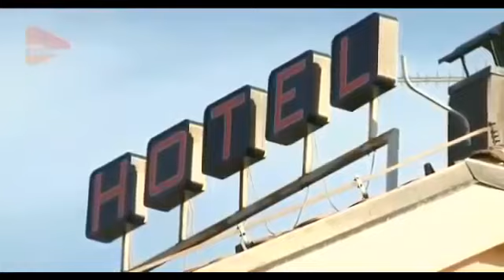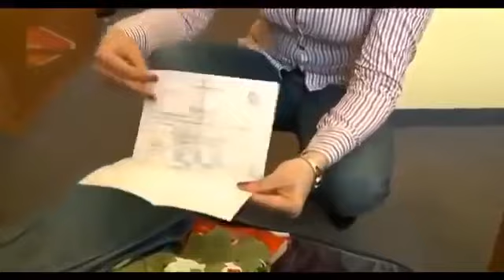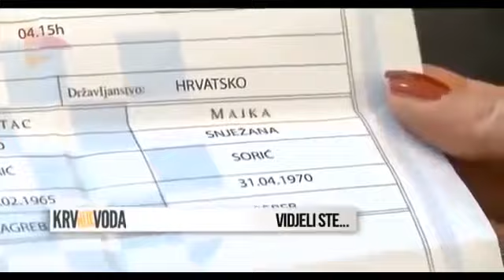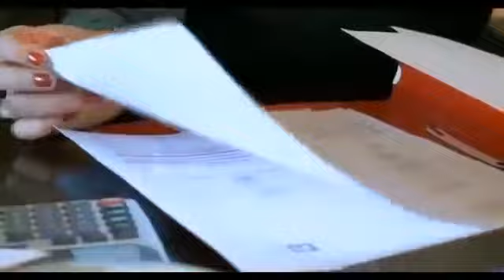Hotelske Igre E017 Domaca Serija ?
Razlika između filma i snimke je u tome što film gradi neko očekivanje koje zatim.

Sve epizode serije Lud, zbunjen, normalan možete legalno gledati na: Posjetite nas na: Distribution@copyright: FIST produkcija.